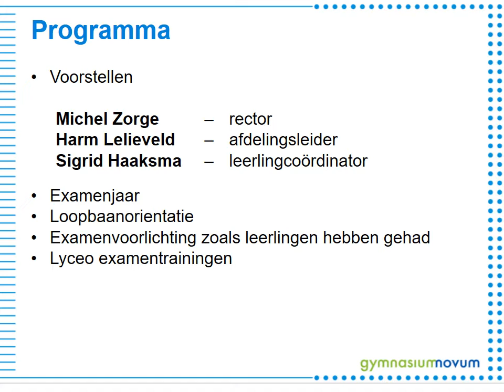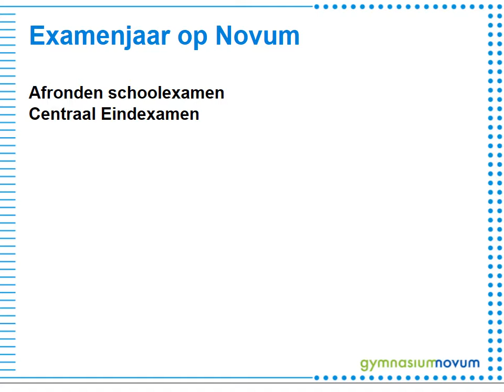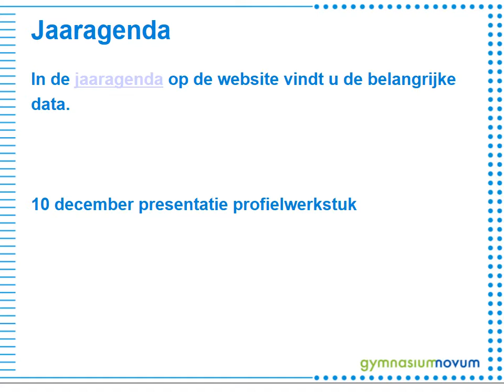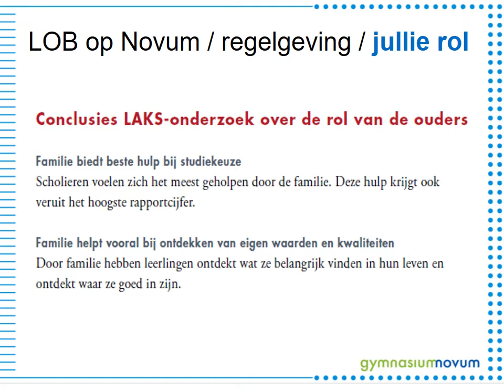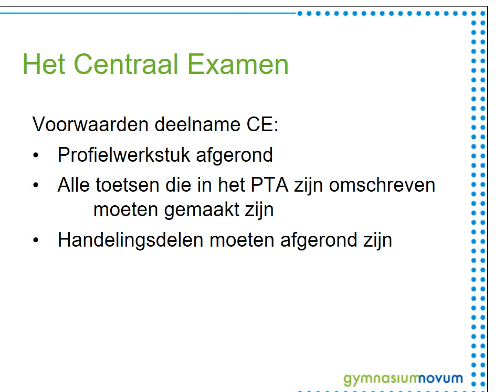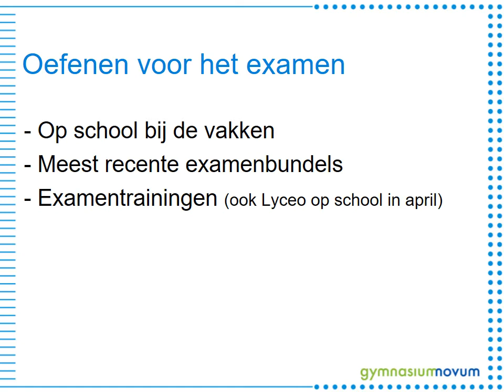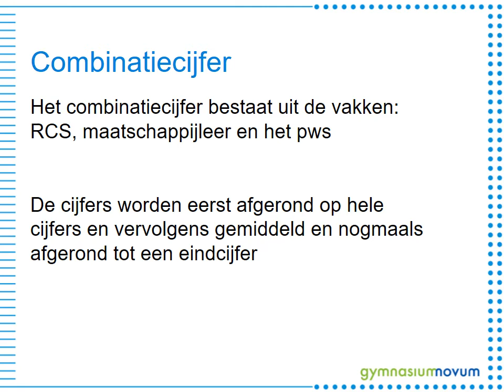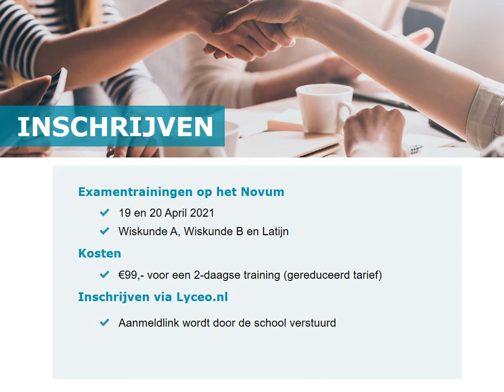Presentatie oudercontact leerjaar 6 2020 versie 2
Gymnasium Novum voorlichting voor examenklas 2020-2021